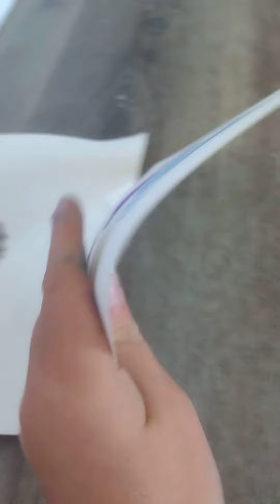sparkle girlz sparkle palace adventure part 11